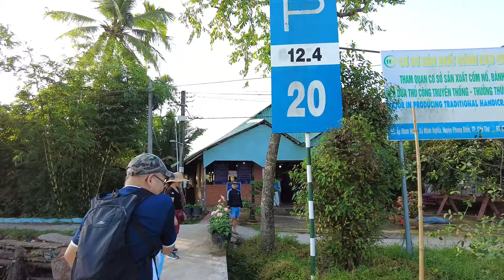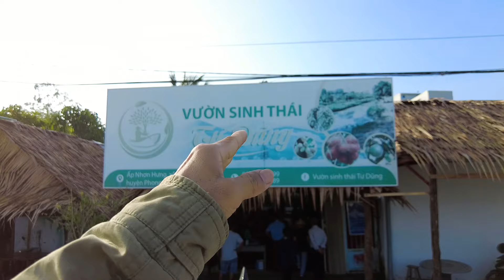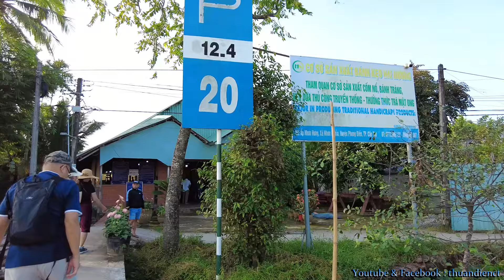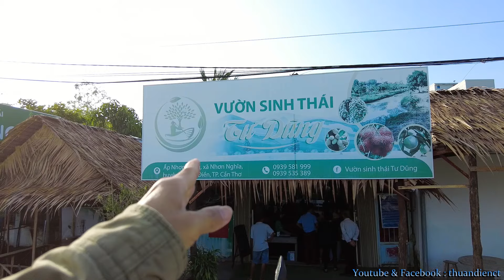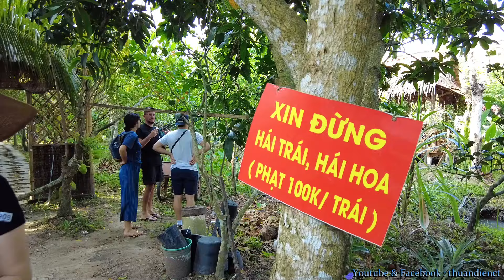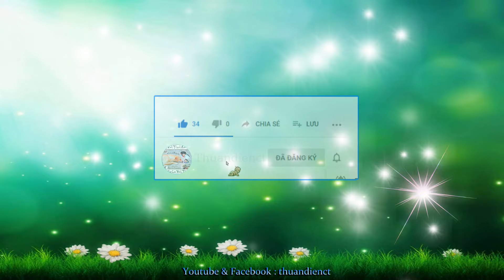F.9 Vào Vườn Sinh Thái !... ( Series: Tham Quan Hà Tiên_KG & Cái Răng_CT _ 10.12.2023_28.10.2023 al)